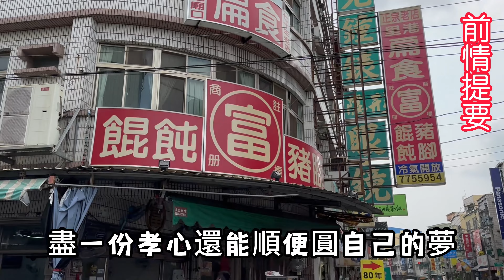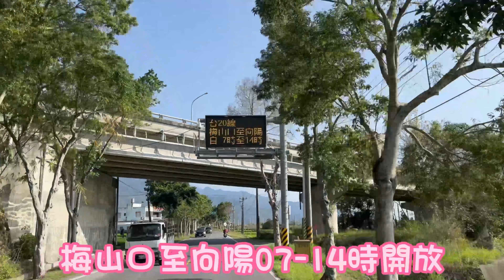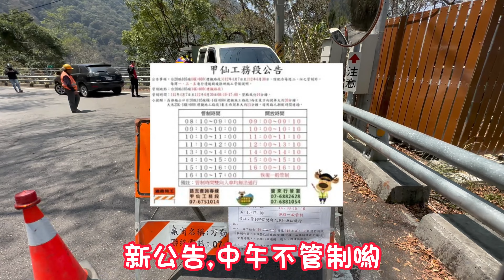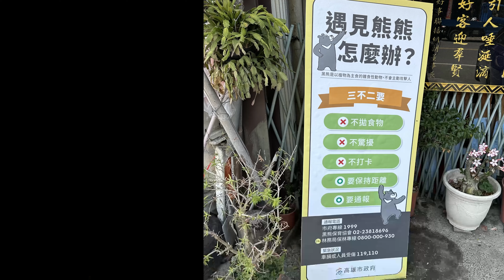[重型機車遊] 南橫公路中斷，10月再見！南橫的美麗與哀愁-為了閏月買豬腳回娘家我們騎了545KM ep.2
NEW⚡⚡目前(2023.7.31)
杜蘇芮颱風為南橫山區帶來致災性的降雨，
造成台20線南橫公路的臨105線38.8K到39.2K路基嚴重流失約300公尺，
以致「埡口平台」到「向陽」之間道路中斷！
目前搶修中，全線通車待10月再見了。
願工程工務人員平安

管制說明：
1. 管制路段：梅山口管制站(台20臨105線0K)、向陽管制站(台20臨105線44K)
2. 禁行日子：每週二、週四不開放一般用路人通行
3. 管制時間：開放車輛進入時段為上午8:00至下午14:00，
　　　　　　並於下午17時整前離開管制路段。
4. 開放車輛：僅允許3.5公噸以下貨車及9人座以下客車、大型重機及機車通行。

章節：
00:00 前情提要＆預告
00:32 出發
02:00 進入南橫公路
04:06 池上「初來橋」出來喬
04:54 南橫公路
07:50 天龍飯店
10:36 摩天
12:30 向陽森林遊樂區
14:42 埡口
16:25 通過大關山隧道，來到高雄啦
17:48 天池
19:10  台20臨105線14.6k-禮觀路段管制
20:30 梅山口
21:49 明霸克露橋
22:19 寶來
24:13 新威森林
24:56 返家

🎵Music🎵
1. Dan Zeitune-Rush Hour
2. MANYUKO-Califomia-Instrumental Version
3. Keep On Moving- Lucky Sound
4. The Lighthearts-Hold Back the Sun
5. MARLOE.-Remember Me
6. Bamtone - Holly Jolly Me